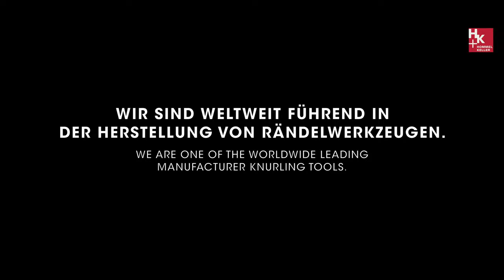Hommel+Keller Imagefilm Neubau I new building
Wir haben neu gebaut, um schneller, flexibler und effizienter zu werden. Über 2.000 qm Produktionsfläche im neuen Firmengebäude ermöglichten die Erweiterung der Produktionskapazität. Modernste Arbeitsplätze, großzügige Kommunikations- und Begegnungsflächen, mehr Platz für Prozess- und Produktentwicklung wurden im neuen Firmengebäude umgesetzt. Mehr Raum für mehr Kundenservice in allen Bereichen.

We have built new to become faster, more flexible and more efficient. Over 2000 m² production area in the new building made the extension of the machine park possible. Modern workplaces, inviting meeting areas, more rooms for process and product development have been realized. More space for customer service in all areas.